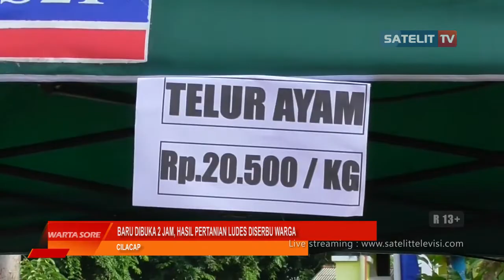BARU DIBUKA 2 JAM, HASIL PERTANIAN LUDES DISERBU WARGA| Berita Cilacap Hari Ini | Satelit Tv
WARTA SORE. Hanya dalam waktu kurang lebih dua jam saja, seluruh hasil pertanian ludes di borong oleh warga di lapak pertanian Cilacap, lapak ini menjual hasil pertanian yang sedang alami jatuh harga di tingkat petani, lapak pertanian difasilitasi oleh pemerintah kabupaten cilacap sebagai terobosan dalam upaya meningkatkan pendapatan para petani.